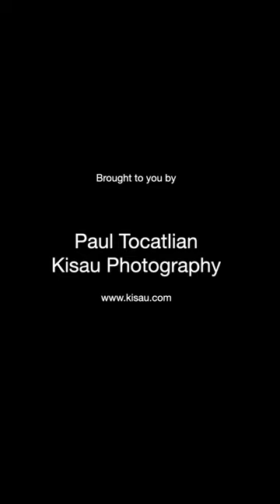Lynn Renouil-Hata | Cellist | Kisau Photography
If you’re a model, designer, or brand looking to explore and create compelling visual stories, I’d love to collaborate with you.

Let’s Collaborate

My First Zine is Here: ‘The Street is My Studio’